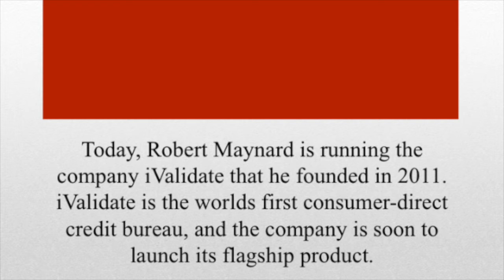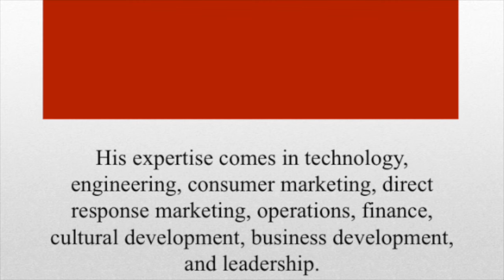Robert Maynard Lifelock Movie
As the co-founder of Lifelock, Robert Maynard has been involved in numerous business ventures. He is a born entrepreneur with an expertise in creative marketing strategies, among many other things.